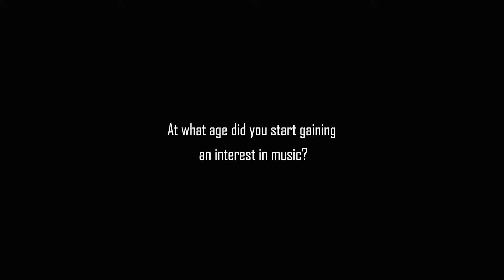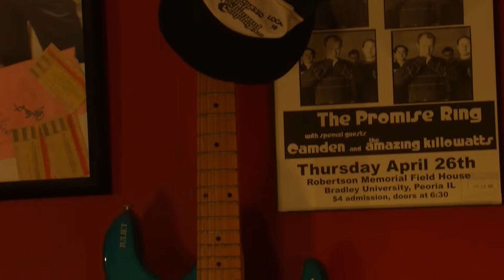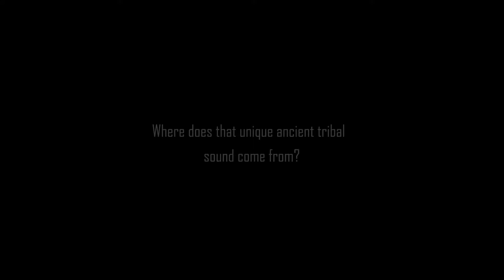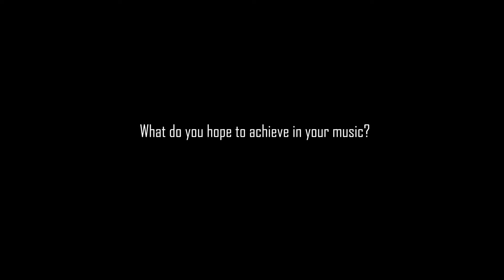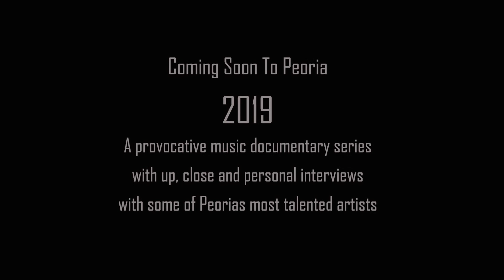"It Plays in Peoria" by Phoebe Johnson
Nominated for the Big Picture Film Festival 2018